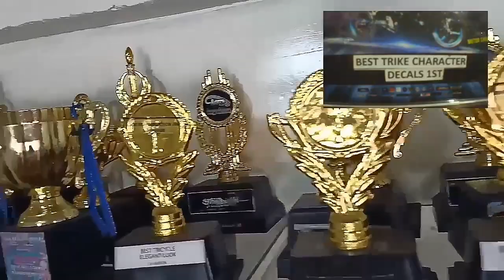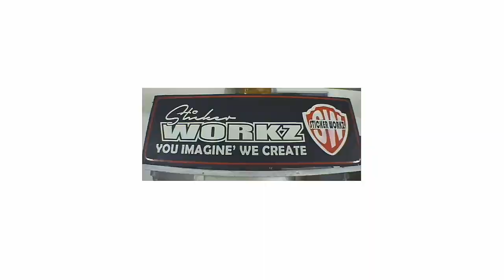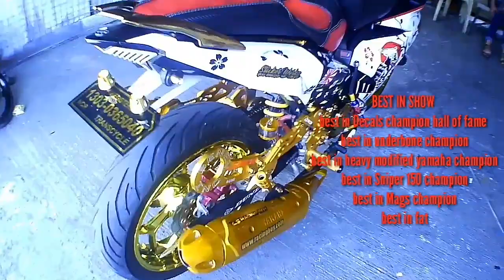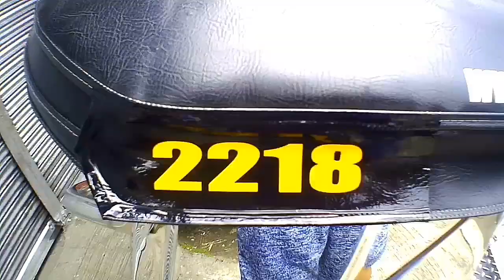DECALS | STICKERWORKZ PART II | MARPSMOTOVLOG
Part II
Ito na ang mga maaangas na decals .

Magpapadecals/sticker kaba ?
I--stickerworkz mo na yan.